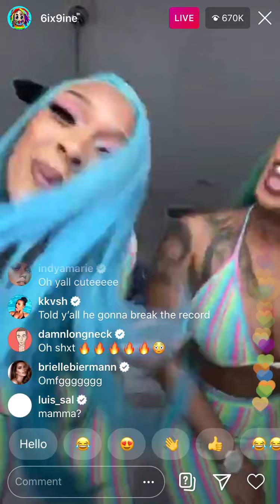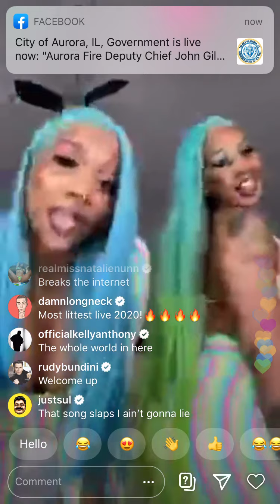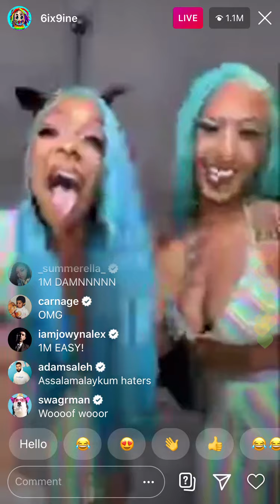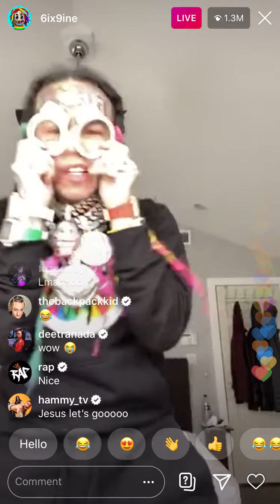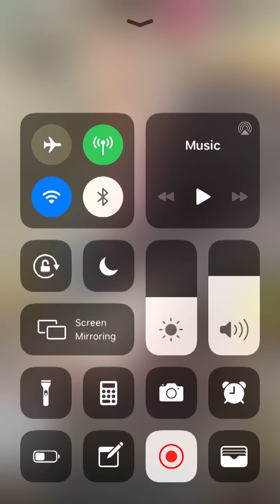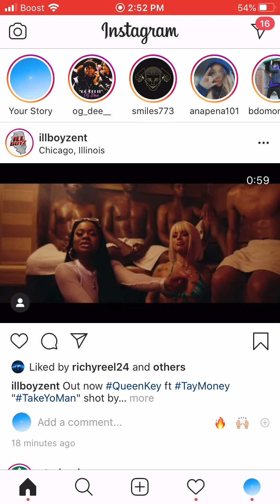6ix9ine On Instagram Live 5/8/20 (FULL VIDEO)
6ix9ine just set the world record for the most viewers on Instagram on May 8, 2020 with 2,000,000+ viewers at once.